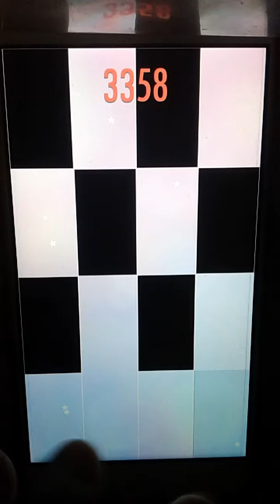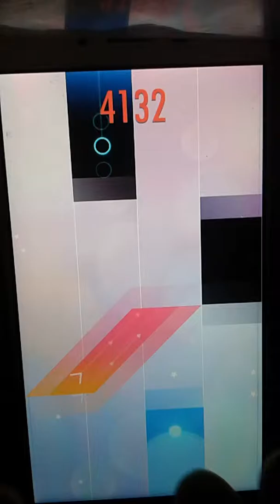TRICKY IMPOSSIBLE SONG IN UMOD - Finger Breaker - 4191 Legendary Score (I can 2 crowns)